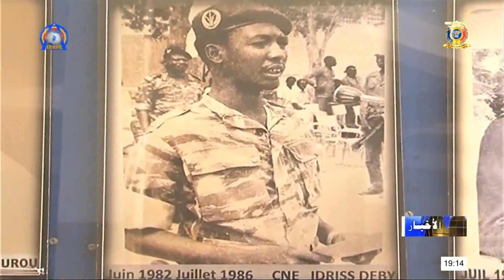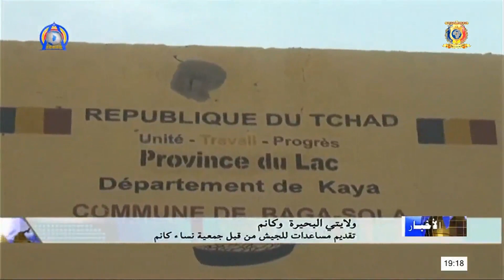تضامن وطني - مساندة و وقوف الشعب مع الجيش الوطني التشادي مستمرة